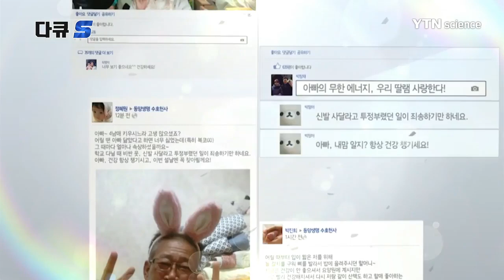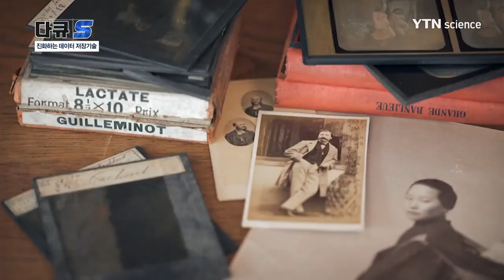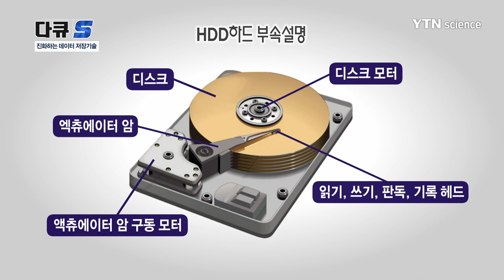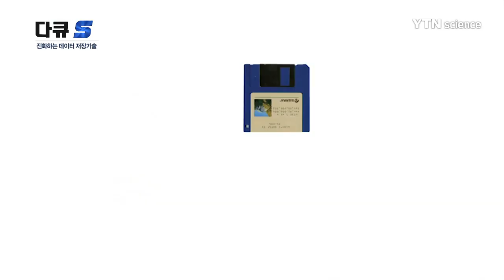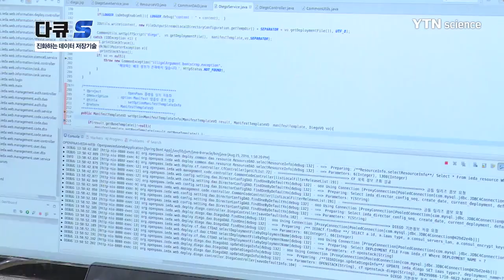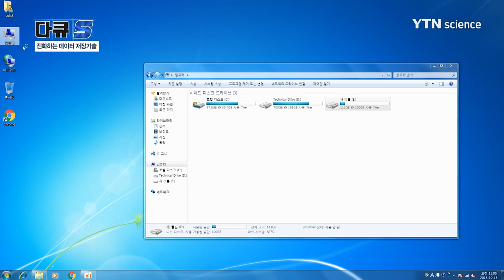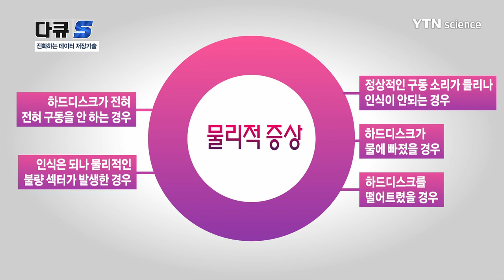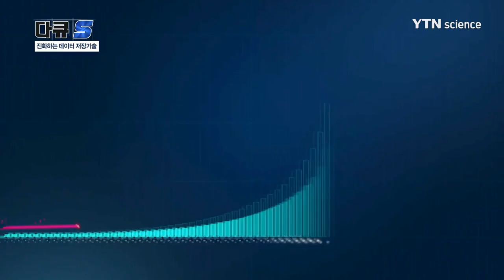진화하는 데이터 저장기술 / YTN 사이언스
종이에 써서 기록을 저장하던 시대를 지나 우리는 대부분의 기록을 전자기기에 저장한다.

하루 동안 발생하는 데이터의 양은 약 250'경' 바이트!

크기를 짐작하기 어려울 정도로 어마어마한 양의 데이터를 기록하고 저장해주는 기술은 더 작고 가볍게 그리고 빠르게 더 많은 저장용량을 목표로 점차 진화하고 있는데!

과거 기록의 보관부터 디스켓, HDD와 SSD, USB에서 미래기술인 DNA칩까지 데이터 저장기술의 모든 것, 다큐S에서 만나보자.